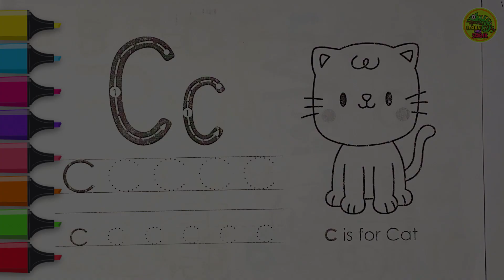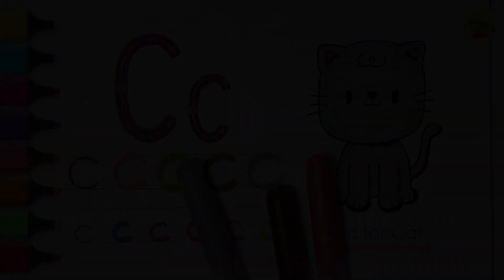learn to color C for Cat | ABC Coloring Sabik Sheets | Kids Class | School Rhymes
Your query:

abc 123
color song
123 song
numbers song
abcd
abc song
abc
a for apple songs in English
a for apple song dubbed in Hindi & Bangla
abcd abcd
a se anar
colour
colours name

learn to color A for Ant | ABC Coloring Sabik Sheets | Kids Class,leran to color a for ant | abc coloring sabik sheets | kids clas,best kids songs,best nursery rhymes,abc learning,baby songs to dance,kids videos for kids cartoons,learn colors and shapes,for kids hub,phonics songs for kindergarten,phonics song with two words,phonics song 2,children learning reading,alphabet song phonics,abcd song for baby,learn english with series,कैट के लिए सी पेंट करना सीखें